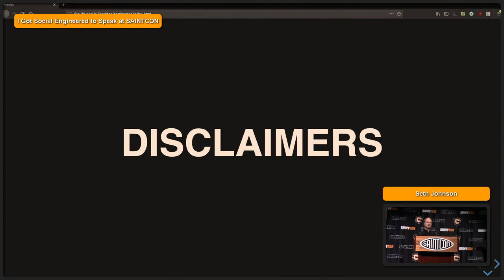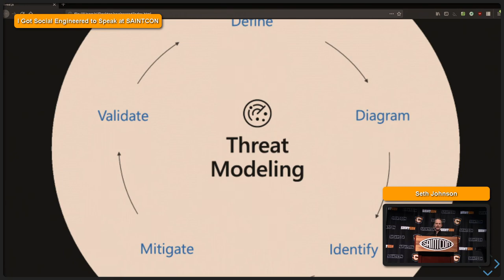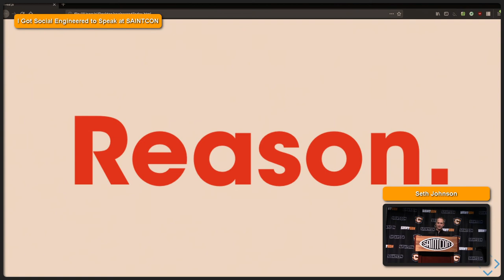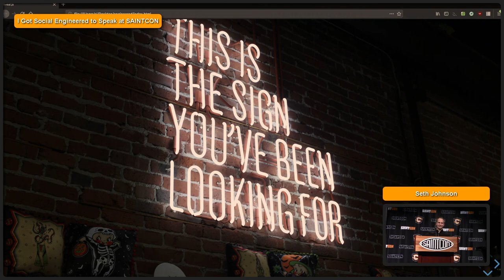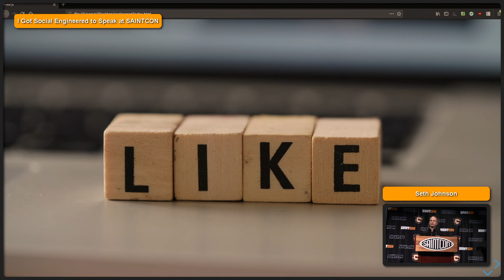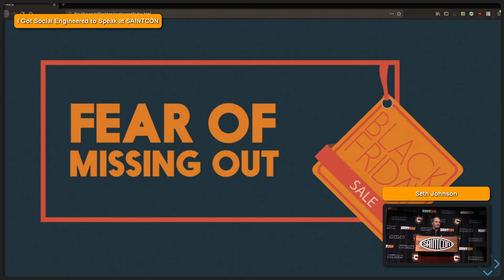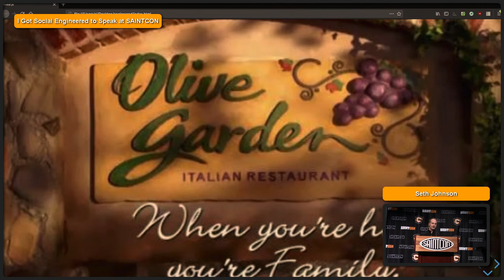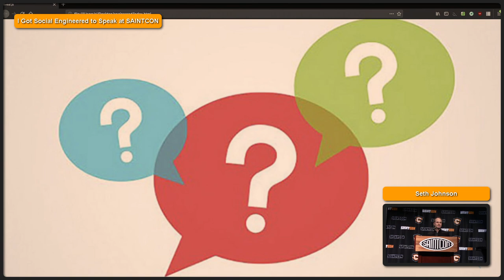SAINTCON 2019 - Seth Johnson - I Got Social Engineered to Speak at SAINTCON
SJ presents social engineering